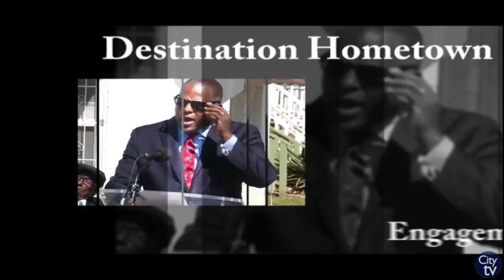Destination Hometown | 2018 Columbia Black Expo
This week's Destination Hometown is excited to promote the 2018 Columbia Black Expo happening on Saturday, May 19th at the Columbia Convention Center. The expo will have buisness seminars and workshops, job fair, education professionals and much more! If you would like to attend the 2018 Columbia Black Expo, please check out and buy your tickets beforehand!

City of Columbia newsletter Destination Hometown is distributed every month and informs citizens of fun and exciting events in the Columbia area. Weekend Watch specifically informs citizens of weekend activities and events and is distributed every Thursday morning! For more information please visit our

If you would like to join the newsletter recipient list, please email pio.columbiasc.net.